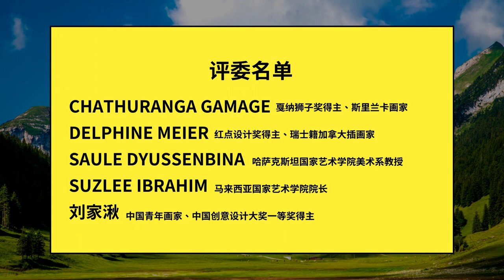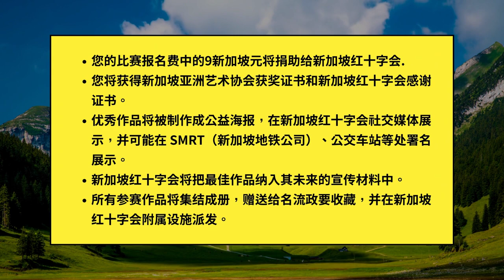世界公益绘画大赛2023招募参赛者：红点设计奖得主、瑞士籍加拿大插画家、比赛评委 Delphine Meier 致辞